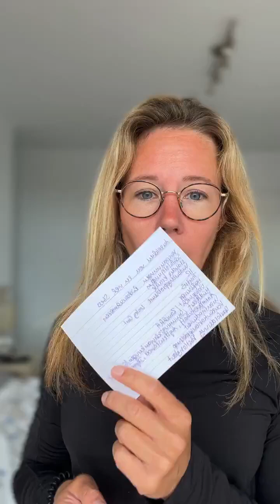Anzeichen von zu viel Stress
Hast du zu viel Stress? So findest du raus, ob du Handlungsbedarf hast!

Ein Thema, dass ich viele Jahre lang aufs Abstellgleis gepackt habe, weil ich dachte, mich betrifft das nicht .

Hast du gewusst, dass du nur durch Stress alleine eine Insulinresistenz bekommen kannst?

Ja - bin ich das beste Beispiel. Jetzt bist du neugierig? Dann schau dir unbedingt dieses Live an!